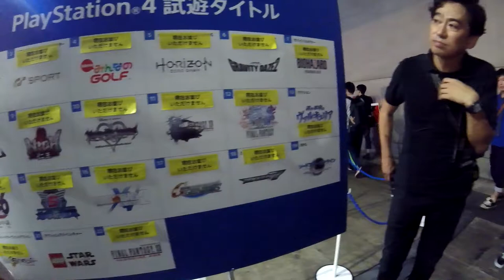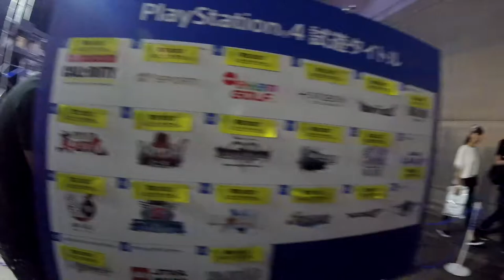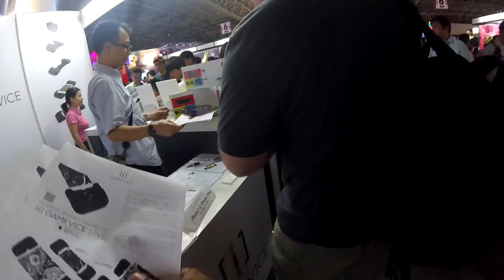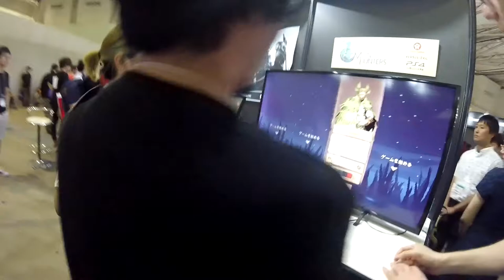Tokyo Game Show 2016 | TGS 2016 Recap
Playstation: hallinthenavy
Steam: hallinthenavy
Xbox: hallinthenavy83